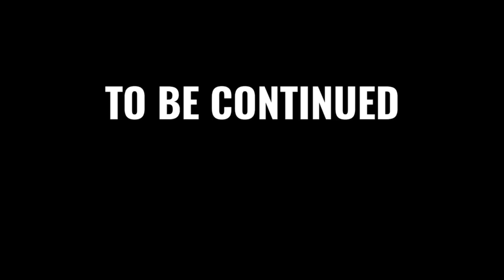Roblox DOORS 👁️ - All Seek appearances in Floor 1 & 2 (The Hotel/Mines)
you read the title right :D